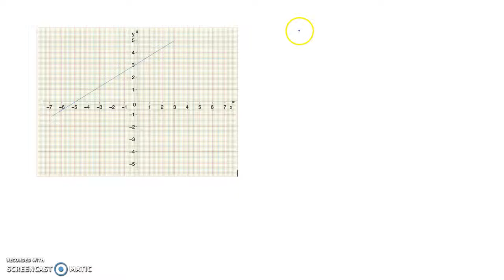Postać kierunkowa i postać ogólna prostej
Równanie prostej przedstawionej na rysunku zapisz w postaci kierunkowej i ogólnej.

Film powstał jako pomoc do kart pracy, które znajdują się na stronie w zakładce: MATMA: FUNKCJA LINIOWA: RÓWNANIE PROSTEJ NA PŁASZCZYŹNIE.